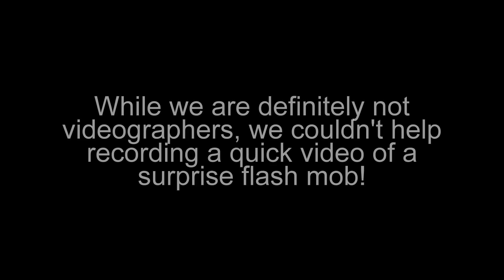Heather and Ryan Flash Mob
It isn't every day that a surprise flash mob breaks out at a wedding, so we had to take a quick video! Heather and Ryan's wedding was amazing, just one of many awesome parts!